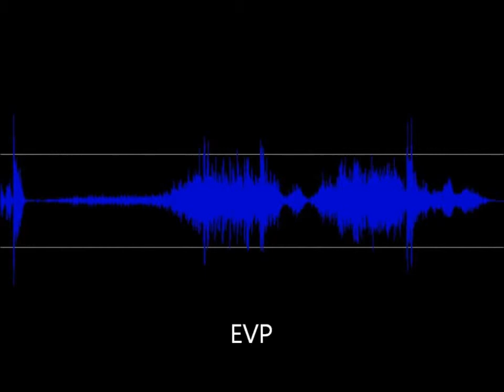PSI INDAGINE ABITAZIONE PRIVATA BARI wmv